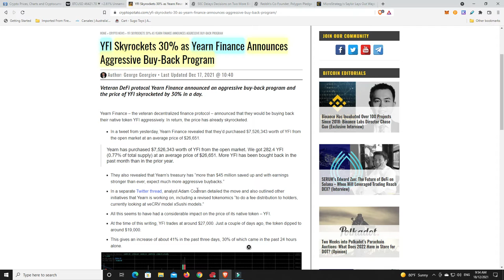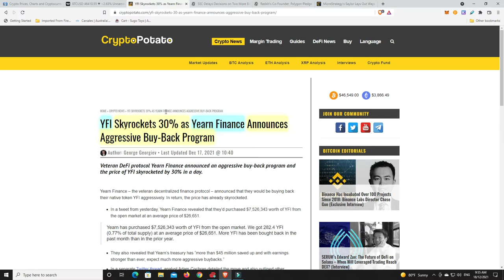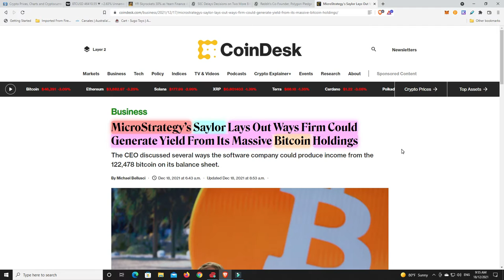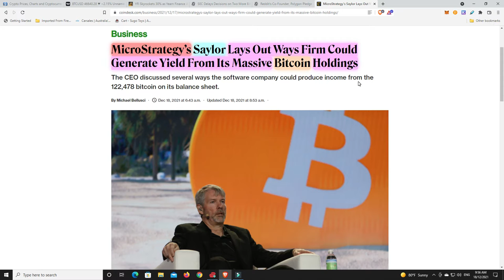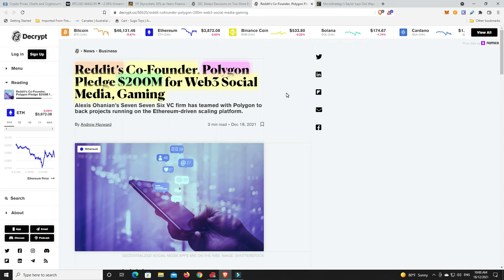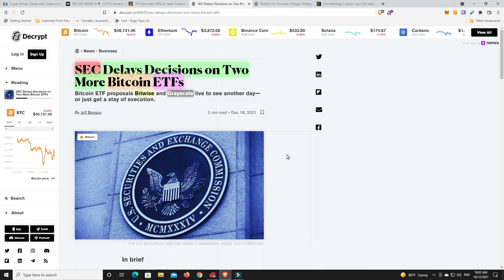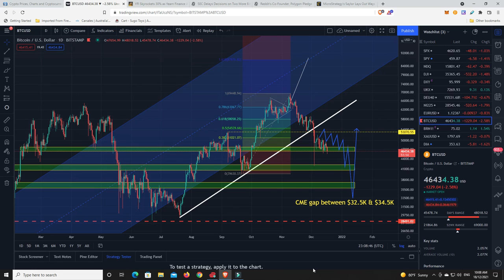Could an SEC spot Bitcoin ETF approval next year be the catalyst for a Crypto explosion?